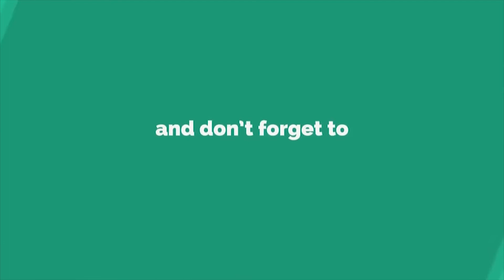Mouni Roy Spotted For The First Time After Lockdown & Coming Back From Maldives.